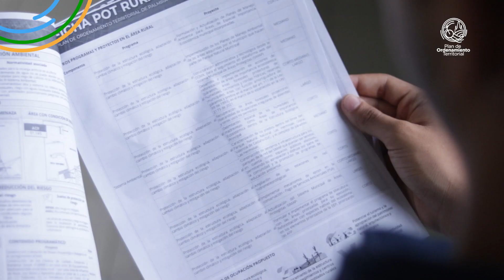Realizamos jornada de socialización del nuevo POT en Bolo La Italia, Bolo Alizal y Bolo San Isidro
¡Realizamos la jornada de socialización del nuevo Plan de Ordenamiento Territorial en el Bolo La Italia, Bolo Alizal y Bolo San Isidro ! 🙌📄

Los habitantes de estos sectores manifestaron estar interesados en la ejecución de este nuevo plan, ya que se incluye activamente la zona rural.

¡Juntos por un territorio más sostenible! 🤩